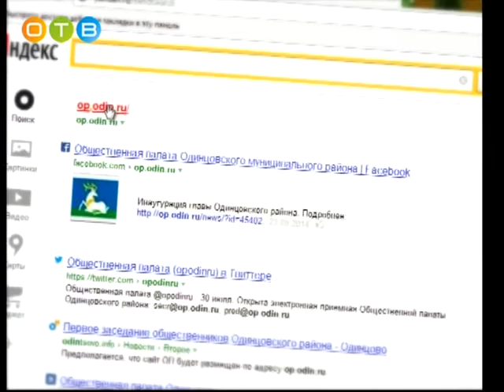Разберемся 17 01 2018